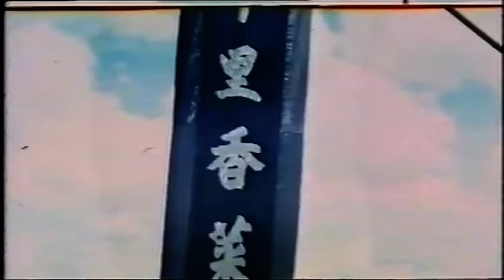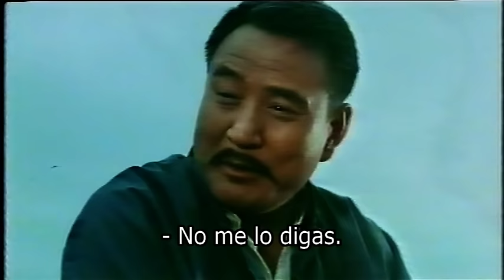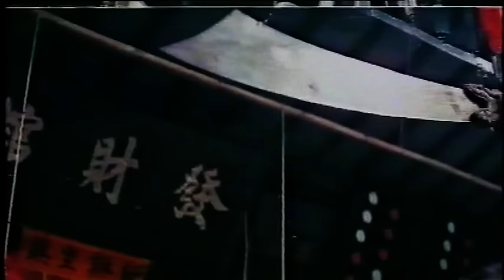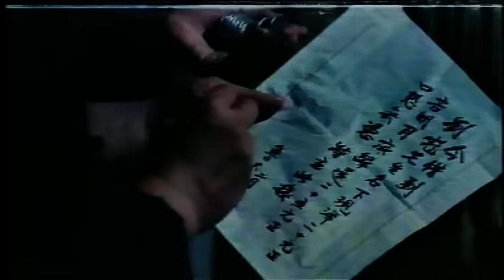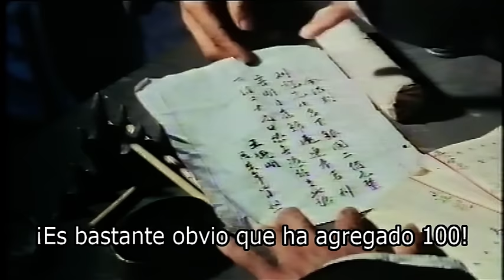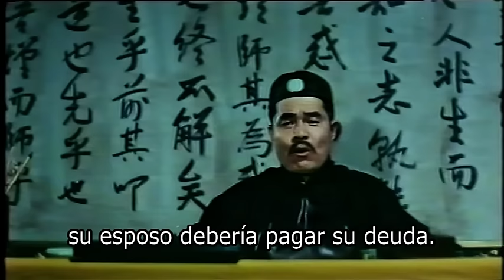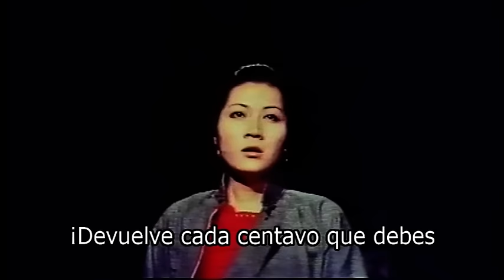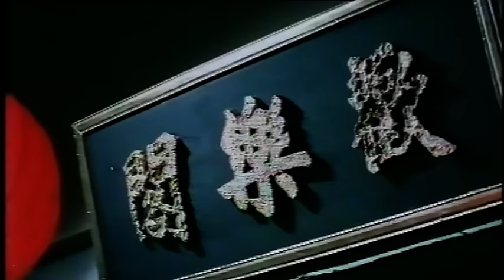Wu Tang Collection - Invincible Iron Palm (ESPAÑOL Subtitulado )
Director: Chu Mu
Reparto:  Charlie Chin, Ingrid Yin-Yin Hu, Alan Tang, Chu Mu , Chen Kuan Tai.
En los primeros días de la República, en Jiang Nan, dos hermanos ayudan a su tío Chu en su empresa de transportes. Se topan con la Palma de Hierro, un gángster que aterroriza a los habitantes del pueblo y trafica con el juego, la prostitución y las drogas.
Director: Chu Mu
Cast:  Charlie Chin, Ingrid Yin-Yin Hu, Alan Tang, Chu Mu , Chen Kuan Tai.
In the early days of the Republic, in Jiang Nan, two brothers help their uncle Chu in his transport company. They come across the Iron Palm, a gangster who terrorizes the villagers and deals in gambling, prostitution and drugs.